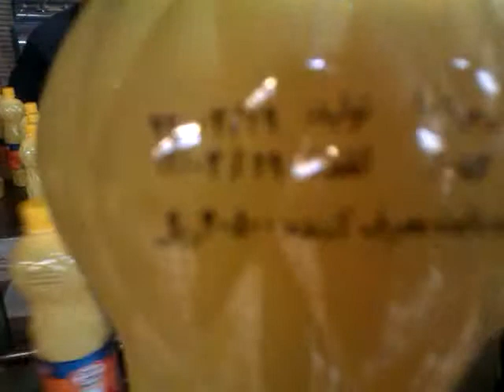RN Mark Inc.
RNJet 100 - Printing on oil bottle